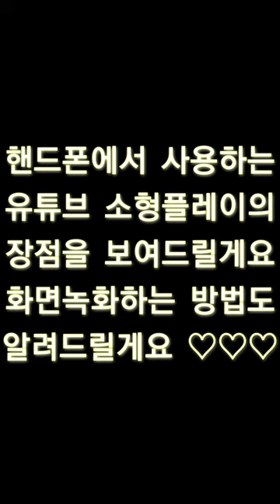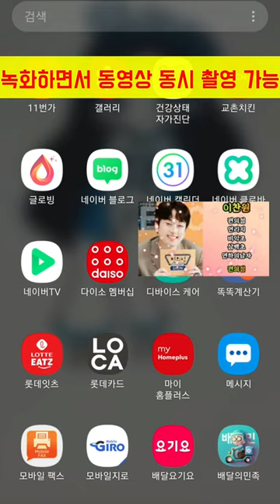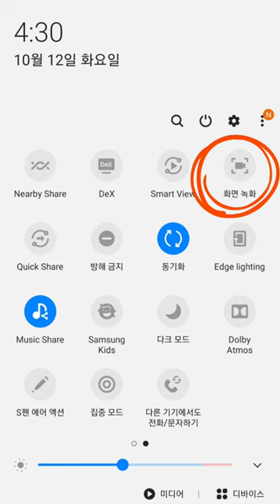유튜브 프리미엄 혜택 YouTube Premium 모바일 화면 녹화하는 방법 ENG SUB 이찬원 편의점 살짝 들어보기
설정▶자막▶한국어(setting▶subtitles▶English)
50초까지는 다리ME 목소리로 녹음했으니, 볼륨을 높여주세요~

항상 컴퓨터로만 영상을 녹화하다가, @hajunghoon1003 미남님께서 알려주셔서!!!
모바일 화면도 이렇게 쉽게 녹화하게 되었습니다. 다미님들도 편하게 녹화하시길🙌🙌

가끔 유튜브 프리미엄도 광고 수익이 나는지 물어보시는데요, 수익 따로 표시됩니다🙏